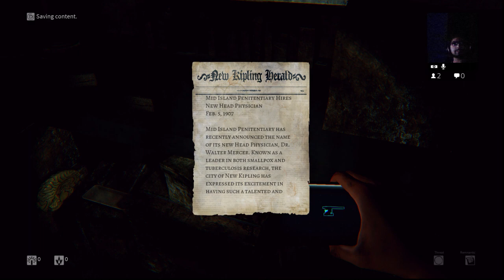Daylight - 1 / 15